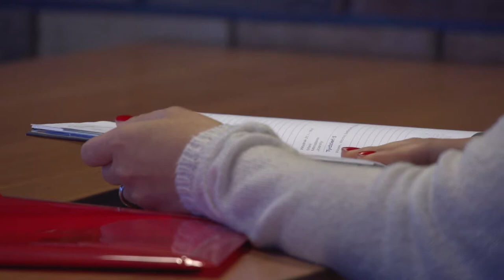Bez tych umiejętności nie znajdziesz pracy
Wypowiedź: Katarzyna Merska, koordynator ds. Komunikacji w Gumtree.pl

W dobie cyfryzacji atrakcyjna pozycja na rynku pracy jest uzależniona od dobrze rozwiniętych kompetencji cyfrowych. W tej kwestii Polacy nadal odstają od Europejczyków – aż co piąty Polak nigdy nie skorzystał z Internetu, a tylko 39% korzysta z komputera w pracy, gdy w UE odsetek ten wynosi średnio 50%. Tylko 13% Polaków poszerza swoją wiedzę w zakresie nowych technologii. Jakie umiejętności powinien posiadać kandydat aspirujący do bycia pracownikiem przyszłości?